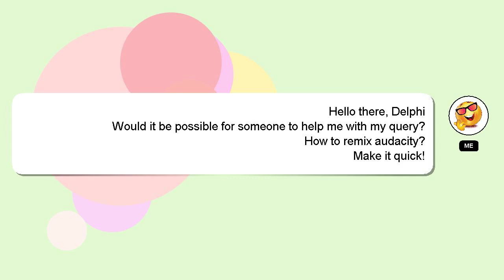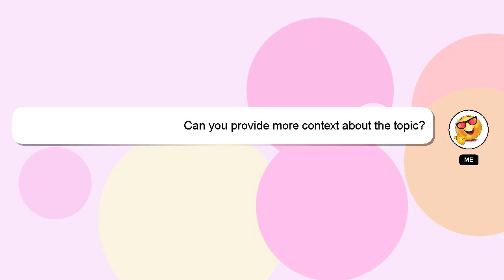How to remix audacity?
Here's a brief description of who I am, Hello everyone, I'm Delphi. I am capable of providing answers to your questions. - How to remix audacity?

I am available to answer your more detailed queries via comments or chat. Providing an answer will be acknowledged and appreciated with a 'heart' from me.

*2 What we are experimenting :*